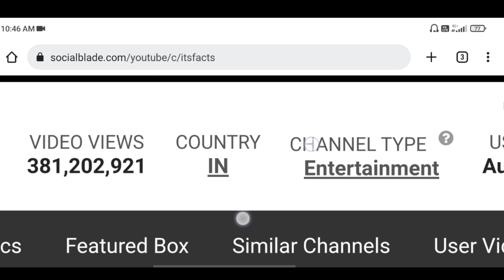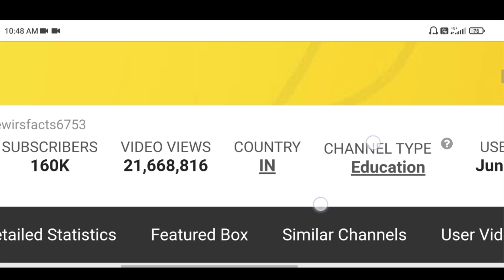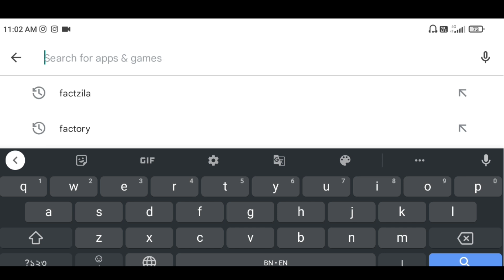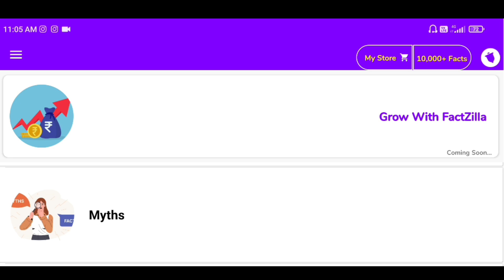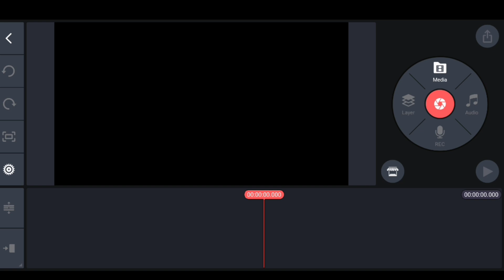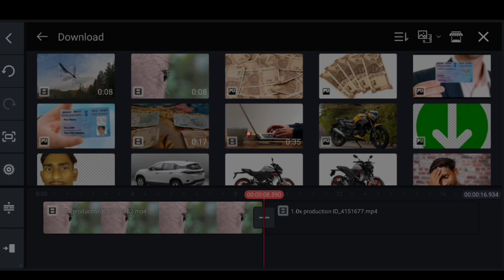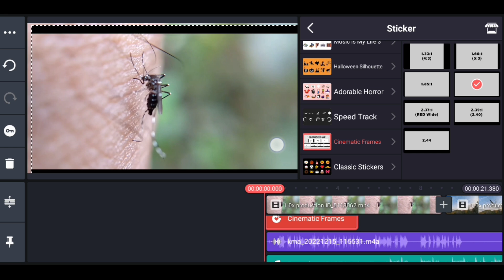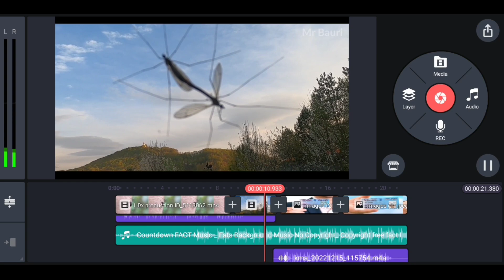YouTube पर यह कैटिगरी का वीडियो बनाइए 15 दिन में 1M Subscriber🔥 लाखों में Views आयेगा 😲